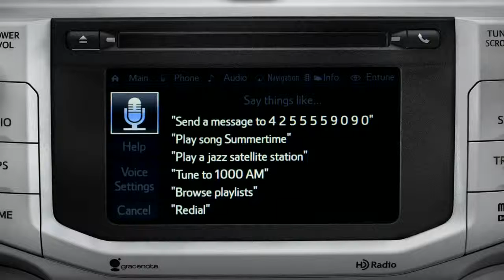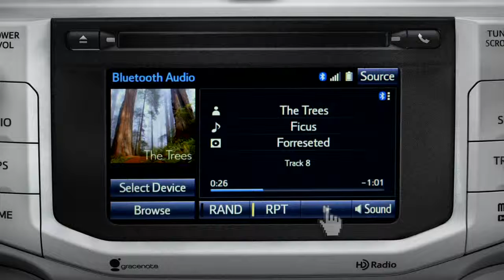2014 4Runner Streaming Bluetooth® Audio